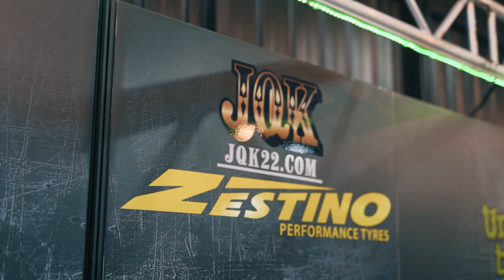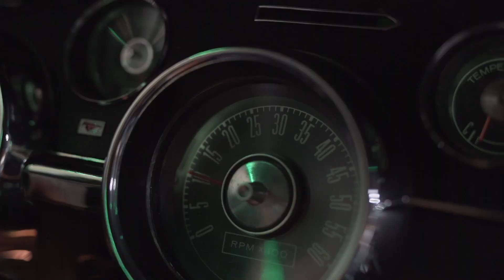Lifestyle engineer, eat, ride, drive repeat -Part 2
(Part 2) Meet JD, an engineer by profession, a motorhead, and collector and he engineered his own bespoke burger too. How cool is that?  Here is JD's story!

Zen Low and Aylezo exclusive partnership are pleased to present another episode of the motoring and bike video project. This segment of the motoring and bike video features new, old and fast machines, walk-around, drift action, putting the machine to the test, and interviewing private car owners and collectors.

Please keep the comments positive! we’re all here to have a great time!